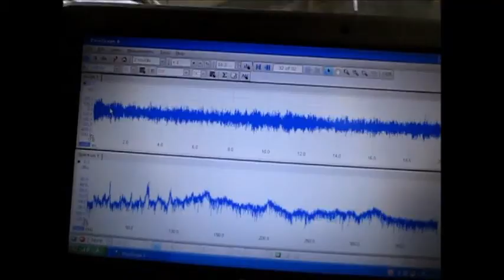Ultrasonic irradiation 超音波照射実験（超音波の相互作用） ultrasonic-labo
Ultrasonic irradiation　超音波照射実験